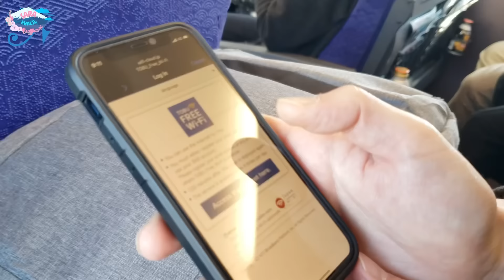vlog رأس السنة | سافرنا مكان كلة ثلج و حصل حاجه غير متوقعة..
السلام عليكم
اسمي سارة
مصريه ومتزوجه ياباني  🎎
kazunori 💍 sara
مش مهم اتقابلنا ازاي المهم اننا بقينا مع بعض  ❤
فيدوهاتنا علي اليوتيوب توثيقا لمغامراتنا

انا اعمل في اليابان English consultant للمراحل العمرية المختلفة
وايضا لدي عملي الخاص freelance medical translator and interpreter

اكلات يابانيه

we're Egyptian/Japanese married couple
we make videos about Japan

كل عام وانتم جميعا بخير ❤️❤️